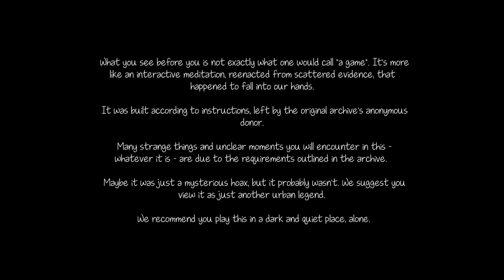Knock-knock (Video Game) Review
All gameplay footage was recorded by myself.

Description of the game taken from the Steam store page:
"There is an unusual cabin deep in the woods. It had served as a laboratory and a dwelling for three generations of Lodgers.

But as of late the latest Lodger has been noticing weird changes in familiar surroundings; things are missing, noises and rattle heard. Something odd is coming out of the woods. Come night, it seems like someone's made himself at home in the twilight of rooms, attics, and cellars.

You need to stay awake and sane till dawn.

The Lodger is wandering the rooms, evading the unknown, counting minutes till morning. But it's only in the night that he can solve the main puzzle and find the answers. What's going on? Are the Guests real, ot are they just figments of his insomniac imagination? What'd happened to the forest? What's happening to the cabin? Is there a line between reality and imagination?"